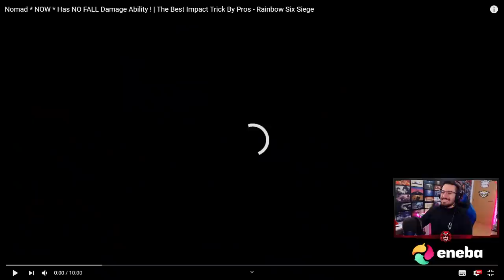NOMAD AHORA es D10S 😇 #89 | Reaccionando | Caramelo Rainbow Six Siege Gameplay Español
NOMAD AHORA es D10S 😇 #89 en este Gameplay de Rainbow Six Siege español en Shadow Legacy.

▬▬▬▬▬▬▬▬▬ INFORMACIÓN SETUP ▬▬▬▬▬▬▬▬▬
● CPU: Intel Core i9-9900K 3.6Ghz
● MB: Asus Prime Z390-A
● Ratón: SteelSeries Rival 300
● Cᴀsᴄᴏs: Sades A6
● Micrófono: Blue Yeti
● Fuente Alimentación: 800W Mars Gaming
● Teclado: Newskill Seiryu